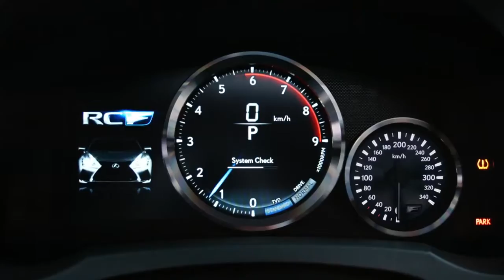RC F Merkezi Multimedya Cihazı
Lexus hakkında daha detaylı bilgi almak için web sitemizi ziyaret edebilirsiniz.